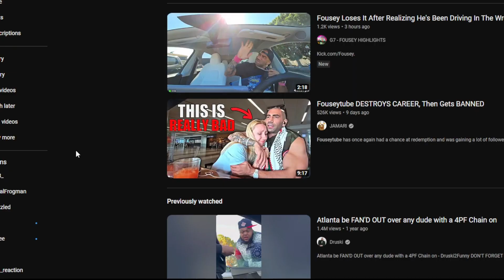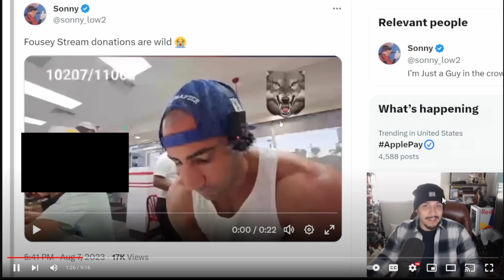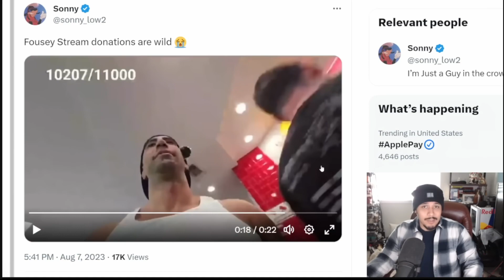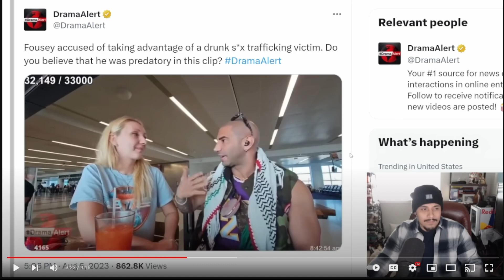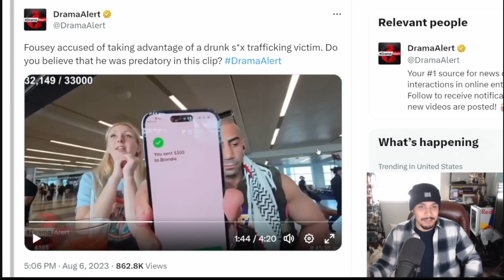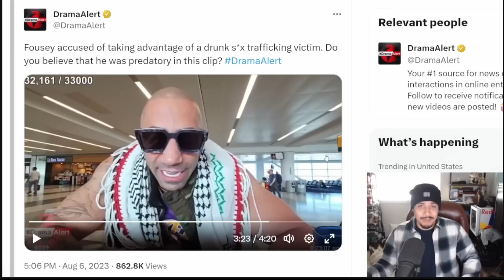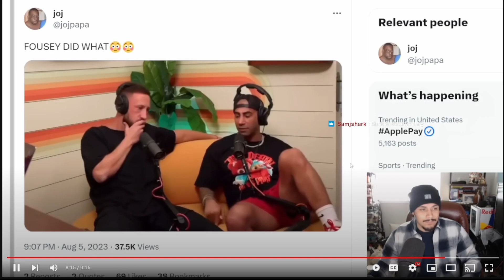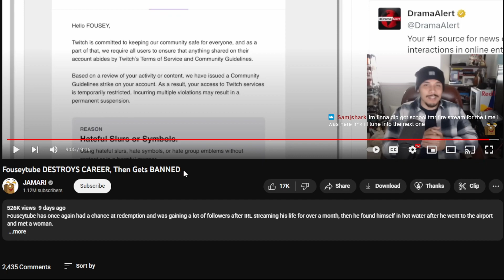FOUSEY ￼IS FALLING OFF… AGAIN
I guess fousey is still relevant? Lmaooo this whole situation with him and streaming his life is insane. I never thought I'd be making a video on this man fousey ever in my life.